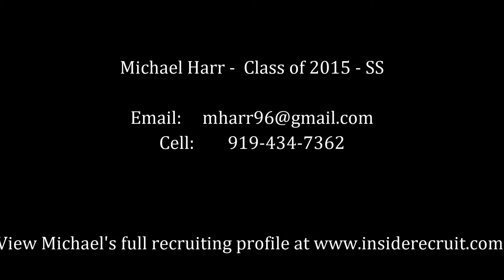Michael Harr - Skills Video - April 1, 2014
Michael Harr - Class of 2015 - SS
Baseball Skills Video by Inside Recruit